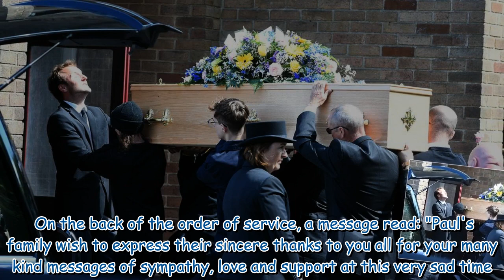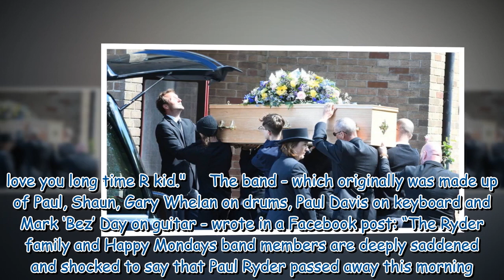Bez leads music stars at Happy Mondays' guitarist Paul Ryder's funeral